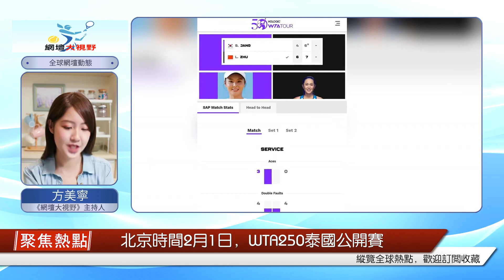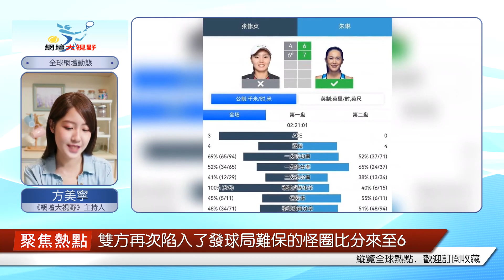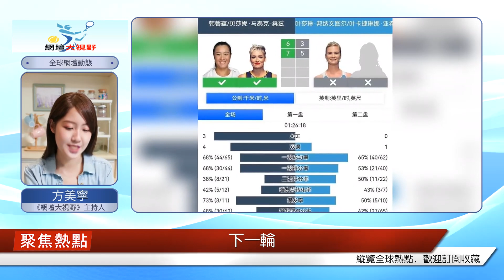朱琳賽季再進巡回賽八強 韓馨蘊女雙拿下賽季首勝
北京時間2月1日，WTA250泰國公開賽，展開了女子單打第二輪的爭奪。在率先結束的一場女單八分之一決賽中，中國選手朱琳發揮出色，經過141分鐘激戰，以2：0（6：4、7：6）的比分，戰勝了韓國選手張修貞，繼新西蘭奧克蘭公開賽后，賽季第二次闖入巡回賽八強。